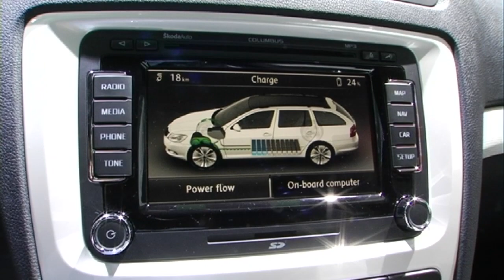Messebericht: Autosalon Paris 2010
Hyundai präsentiert auf dem Pariser Autosalon den ix 20 - einen komplett in Europa entwickelten und
produzierten Kompaktvan. Die ‚Blue'-Version steht für weniger CO 2 in der Luft und weniger Verbrauch. Erreicht wird dies durch unter anderem eine verbesserte Aerodynamik, das Start-Stopp-System von Bosch, rollwiderstandsoptimierte Leichtlaufreifen und das auf niedrige Verbräuche getrimmte Motormanagement. Dazu kommt noch ein neu konstruiertes, verbrauchsenkendes Sechsgang-Getriebe
mit Schaltanzeige.